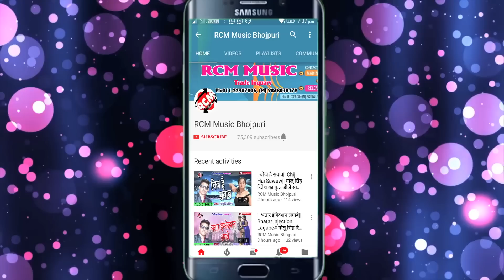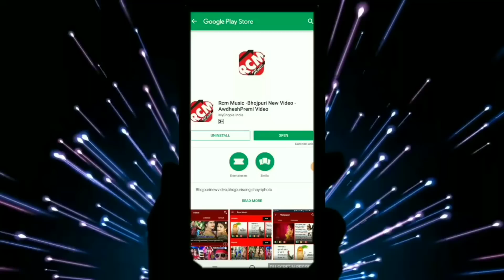प्रिया परदेशी का 2019 का नया कांवर सांग नए अंदाज में || चुड़िया लेले आई देवघर से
Title: CHUDI LELE AAI DEVGHAR SE
Singer: PRIYA PARDESHI
Lable: RCM Music
Lyrics: MAHENDRA SANEHI
Video Director:
DOP: